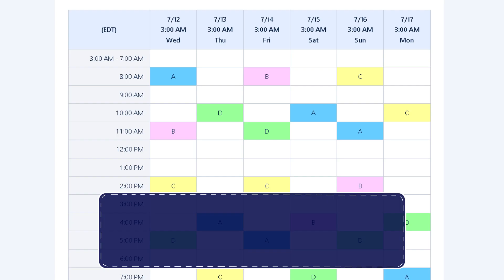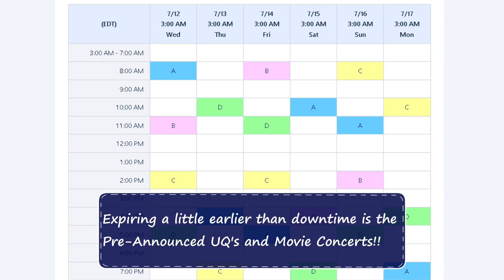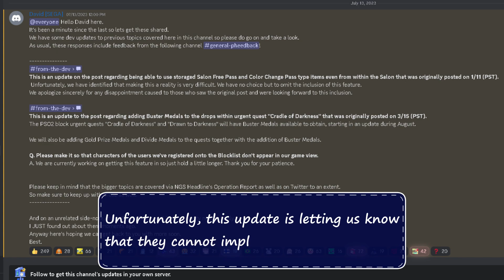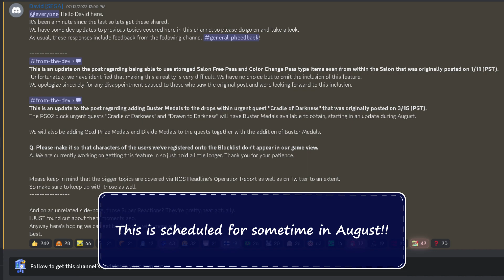Everything Expiring This Week!! - July 17-18-19 | PSO2:NGS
Expiring Keyword:    hail_the_lillipan_overlords
Jelandra's Creative Space:    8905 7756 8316

Let's take a look at everything ending after maintenance!! This includes:
A keyword, AC scratch, Free Salon Campaign, Pre-announced Urgent Quests and Movie Concerts, Prime Gaming Rewards for June, and weekly resets!!

Links:
Free Salon Use Campaign:
Prime Gaming:
0:00 - Intro
0:25 - Expiring Keyword
0:40 - Free Salon Campaign End
0:49 - AC Ticket Spiritual Conflict End
0:59 - Pre-announced UQ's and Movie Concerts End
1:08 - Prime Gaming Rewards for June
1:33 - Weekly Arks Record Challenge
1:42 - Aegis Integra Exchange Shop
1:52 - Arks Record Exchange Shop
2:01 - Alliance Badge Exchange Shop
2:11 - Item Lab Exchange Shop
2:35 - Discord Dev Updates
3:12 - Outro ft. Jelandra's Creative Space!!